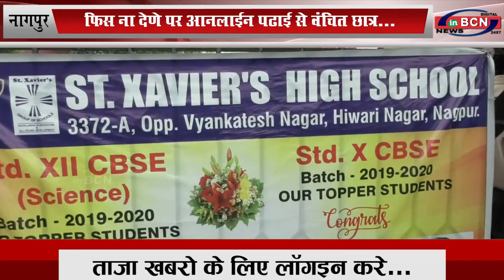स्कुल प्रशासन कि ओर फीस की माग, फिस ना देणे पर आनलाईन पढाई से वंचित छात्र...INBCN News